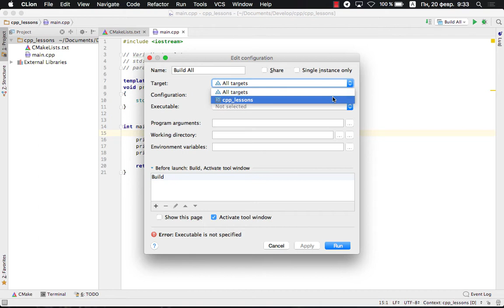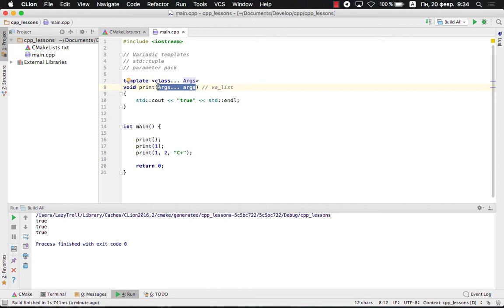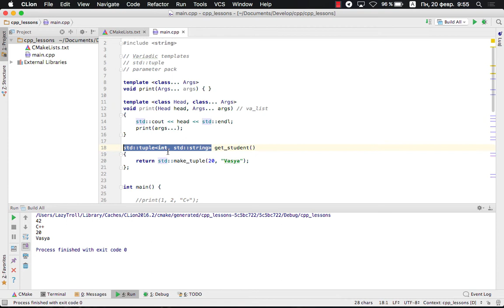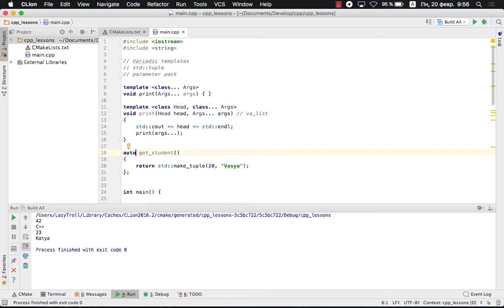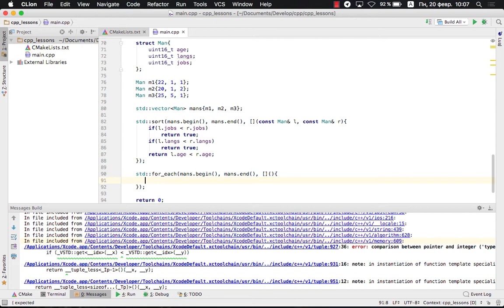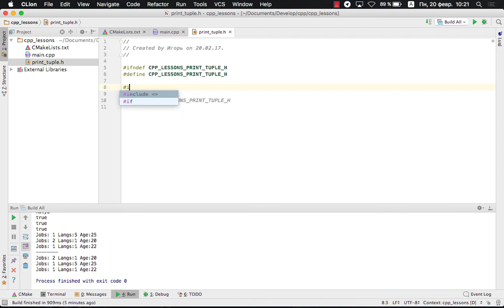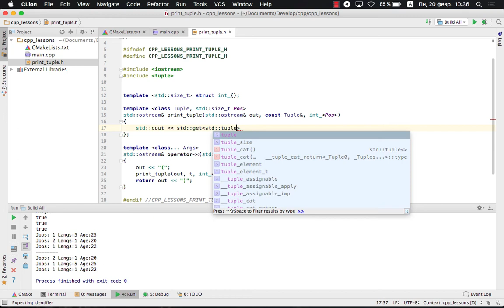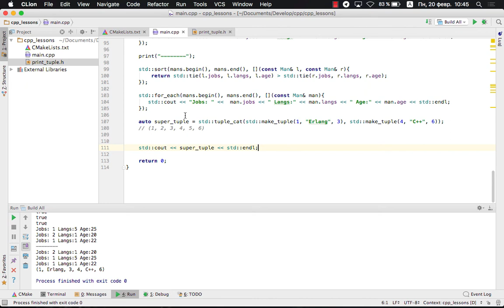1. Variadic templates и std::tuple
В данном уроке вы познакомитесь с variadic template функциями и попробуете их на вкус с помощью не сложных жизненных примеров. Также, вы познакомитесь с кортежами и научитесь их использовать в повседневной жизни.